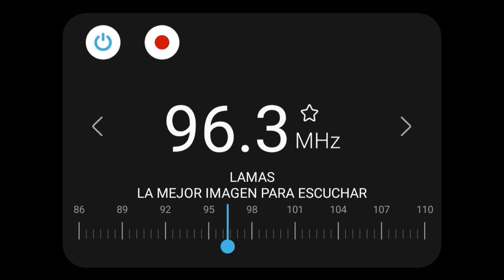EL HOMBRE COMO ENIGMA, MOMENTOS DE INCERTIDUMBRE, Y UN VIAJE INTERIOR | Misterios al Anochecer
La presente edición de "Misterios al Anochecer" inicia con una reflexión personal sobre la compleja situación que actualmente vive nuestro país. Posteriormente recordamos a uno de los pioneros del espiritismo en el Perú (minuto 10:55), descubrimos una calle donde se han avistado extrañas presencias (minuto 18:00), y finalizamos con una llamada de Eduardo Camacho, quien continúa compartiéndonos sus encuentros con lo enigmático, en esta ocasión, en Chilca (Cañete) y Sacsaywaman (Cusco). En este último lugar, descubrió lo que parece ser una extraña línea de energía que sale de lo profundo de la tierra y se eleva hacia el cielo (minuto 22:20).

"Misterios al Anochecer" tiene ahora una segunda edición semanal: Los sábados de 7 a 8pm, a través de Estación Lamas 96.3 FM (Lamas y Tarapoto).

Los domingos volvemos a nuestro horario habitual para Lima Sur: de 8 a 10pm, con "Misterios al Anochecer" en Radio Imperial 2 en la frecuencia 99.5 FM.

Este programa fue emitido el sábado 21/1/23, conformando la Edición Amazónica de "Misterios al Anochecer", a través de Estación Lamas 96.3 FM (programa 38). Una parte también se reemitió el domingo 22/1/23 en la Edición Lima Sur de Radio Imperial 2 99.5 FM (programa 46).

Los programas también son retransmitidos durante la semana, vía Edenex.es "La radio del misterio" y Acercateradio.org (ambas, desde España).